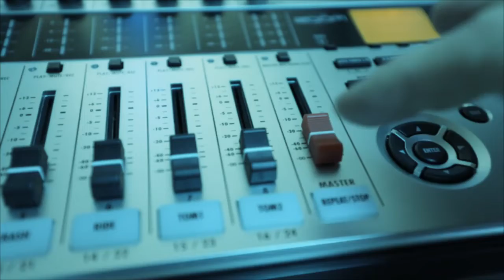Obilježen Dan branitelja Ivanić-Grada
Polaganjem vijenca i paljenjem svijeća kod spomenika poginulim hrvatskim braniteljima, započelo svečano obilježavanje Dana branitelja Grada Ivanić-Grada. Uz predstavnike Gradske uprave, svijeće su zapalili roditelji poginulih hrvatskih branitelja, predstavnici braniteljskih udruga, i policije.

Svečanost je nastavljena u maloj dvorani Doma kulture gdje je održana premijerna projekcija dokumentarnog filma “Masni krapi” autora i redatelja Zorana Ožetskog.

Odluku o proglašenju 3. listopada Danom branitelja Grada Ivanić Grada, 2016. godine donijelo je Gradsko vijeće na prijedlog Odbora za hrvatske branitelje u svrhu očuvanja spomena na Domovinski rat i branitelje koji su u njemu sudjelovali.